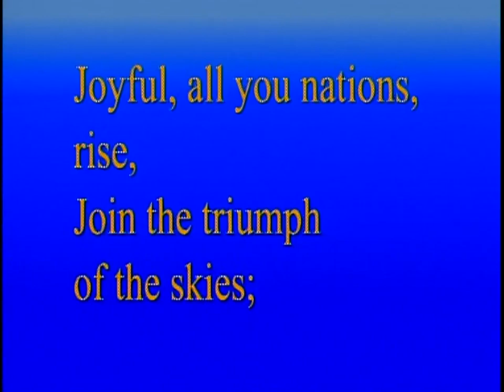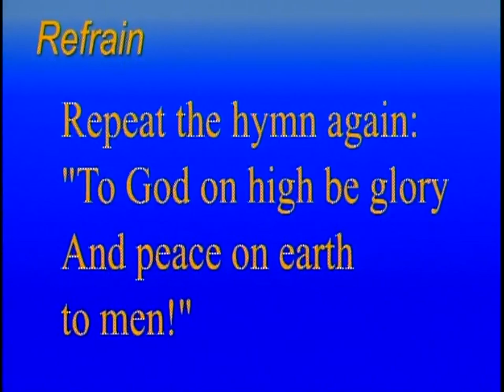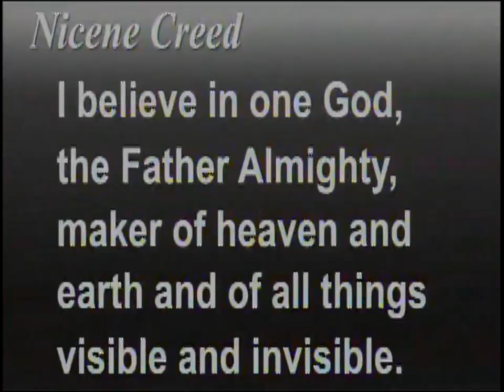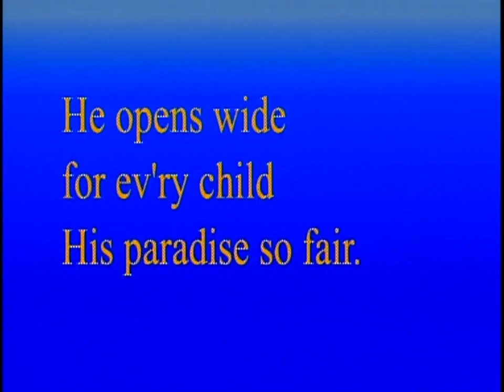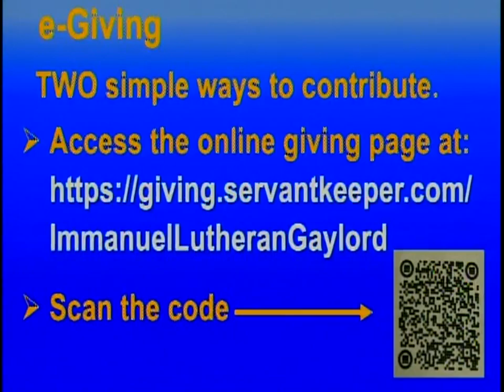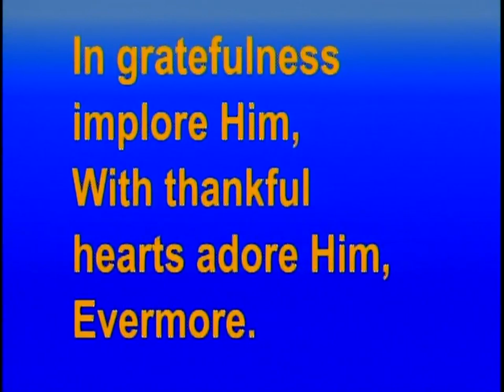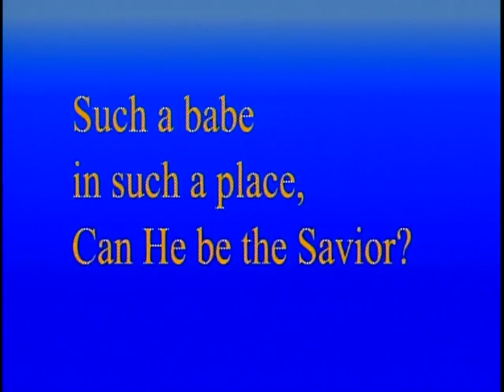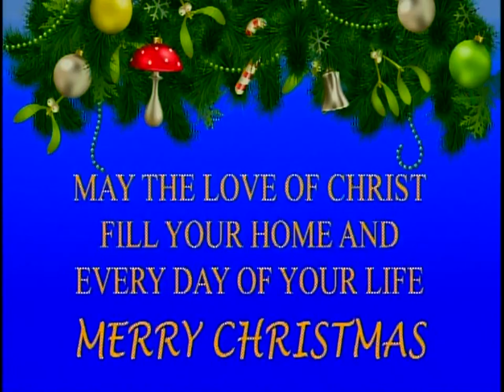December 25, 2023 - Christmas Day